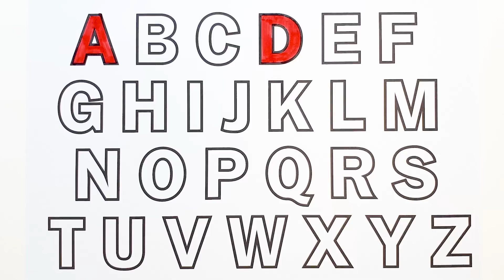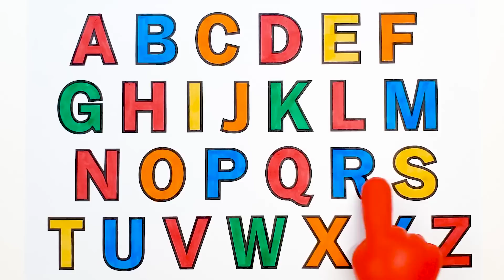ABC 알파벳 동요 들으며 알파벳 그리기 및 색칠 | 영어 알파벳 배우기 | abc song | ABC 노래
ABCsong 들으며 대문자 알파벳을 배워볼까요?
알록달록 예쁜 색으로 색칠하며 함께 알파벳을 읽어보아요!

Let's learn How to write A to Z the alphabets